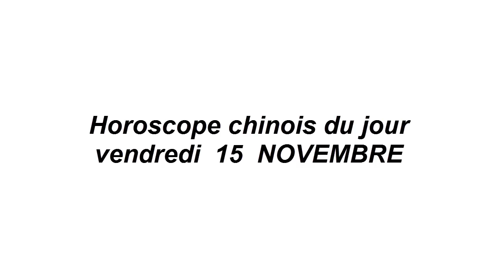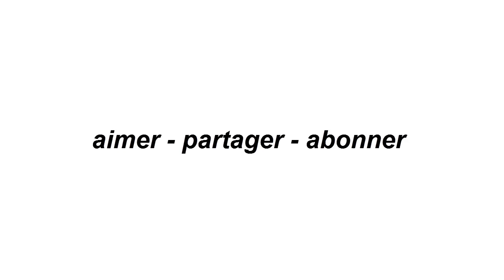Horoscope chinois du jour 15 NOVEMBRE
Horoscope Horoscope chinois _du_ jour Horoscope du jour gratuit et complet avec nos prévisions et conseils en humeur, amour, argent, travail pour les 12 signes du zodiaque !